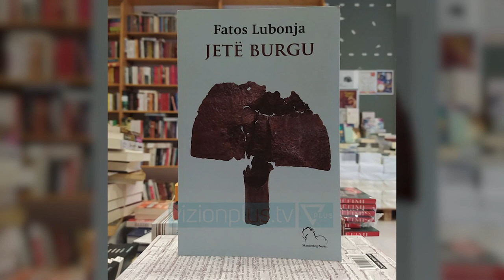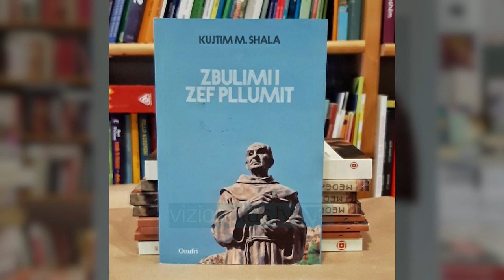Lea Ypi fiton çmimin “Lumo Skendo” - Vizion Plus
Vepra “Të lirët” e shkrimtares Lea Ypi është fituese e çmimit “Lumo Skendo” për vitin 2021, si libri më i mirë studimor/publicistik,  i dhënë nga Qendra Kombëtare e Librit dhe Leximit. Motivacionet i këtij çmimi ishin shprehja e një realiteti të pandryshueshëm , artistik e filozofik të konceptit të lirisë në kohën e diktaturës komuniste dhe ardhjes së demokracisë në Shqipëri.
URAN BUTKA
KRYETAR I JURISE
Përmes këtij libri autobiografik autorja sjell ndryshimin e jetës së një vajze të vogël, nga fillimi i viteve 1980 e deri në vitin 1997, e cila përballet me tranzicionin politik të një shoqërie dhe shteti si Shqipëria , dhe përpjekjet e saj drejt lirisë në post-komunizëm.
LEA YPI
SHKRIMTARE
Krahas saj, kandidatë për çmimin ishin dhe autorë si Fatos Lubonja me librin “Jetë burgu”, Rubens Shima me “Posteri shqiptar”, Fatmir Toçi me “Arbëreshët” dhe Kujtim Shala me “Zbulimi i Zef Pllumit”.